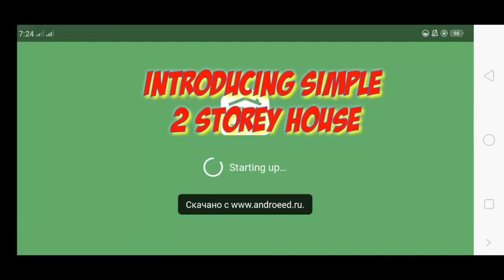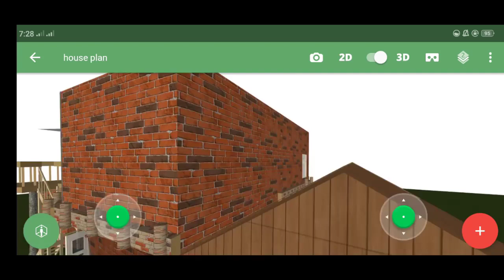QUICK TOUR | 2 STOREY HOUSE MODEL | PLANNER 5d | FLOOR PLAN |GIRLE MOLEJON | START UP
This is just a quick Tour
Still in progress
Partially done

Introducing 2 Storey House with 5 bedrooms,  living room , well designed kitchen, 1 common restroom, and balcony, 1 Garage
Tool: Planner 5d
Connect me on Facebook: Gi Mol